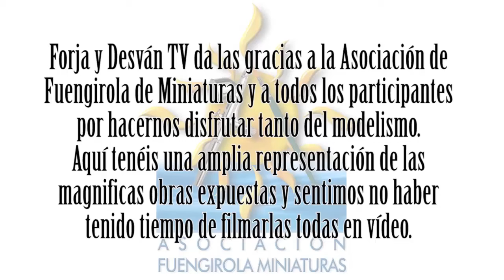modelismo paintingmodels scalemodels pintor pintura art painting figure warhammer wh40k